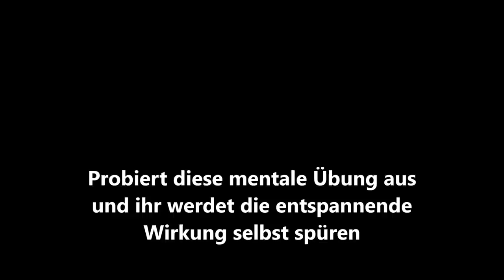Imagination Muskeln durch Gedanken wachsen lassen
Eine mentale Methode zur Entspannung und zum Muskelwachstum